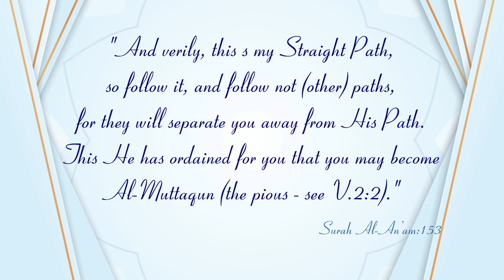New Series┇Jadeed Manahij ke Haqeeqat (Dars:24)┇Shaykh Abdul Wahid Umari Madani